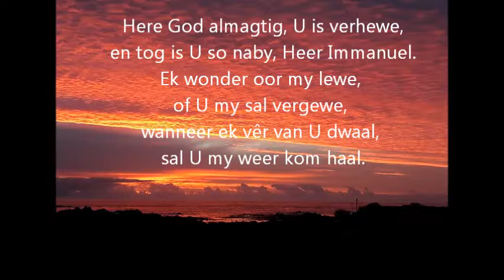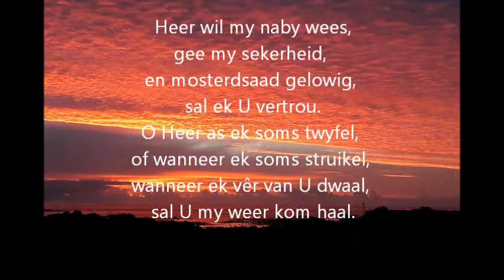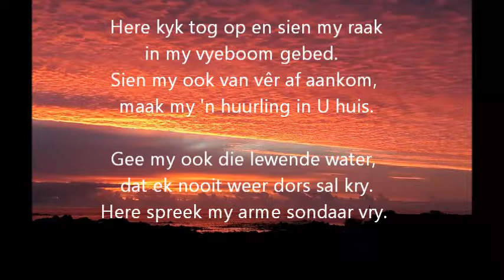Here sien my raak (Vyeboom gebed)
Pragtige lied wat deur die Dawid Sanggroep opgeneem is in die 1980s.  Here sien my raak (Vyeboom gebed).
Sang & instrumentasie:  Leon Steyn (2018)